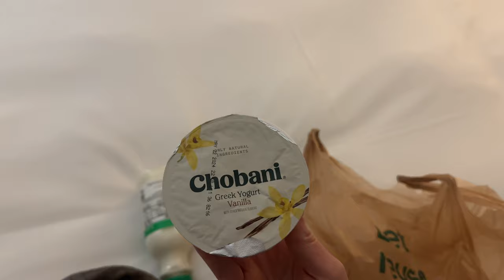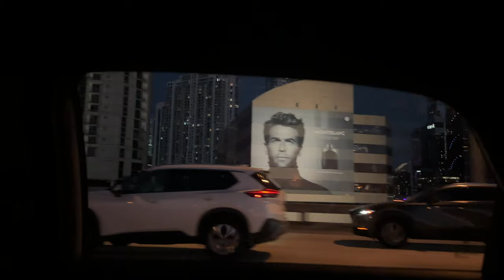Weekly Vlog: Come to Berlin and Miami with me. Shopping, beach day and good food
Hiii and thanks so much for visiting my channel. Here’s a new little vlog from a week in my life, a day in Berlin and a few days staying in Miami for work. Do you want longer videos, shorter videos, less clips with music, or do you enjoy that style? Let me know 🤍

What I wore:
Ad - Some of the links in this section are adlinks and some of the items are from previous collaborations on Instagram.

First outfit - Berlin:
Jacket *ad prev. collaboration with Wakakuu

Sunglasses *not in stock at time of posting

Fifth outfit:
Dress: Last season COS

Places visited:
KaDeWe Berlin MOLA Ristorante & Café
Miami Beach
El Rancho Grande
Old’s Havana